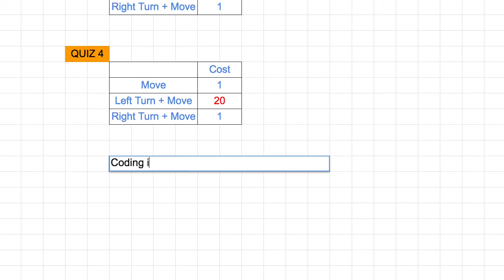[머신러닝] 318 - Quiz Optimal Path 3